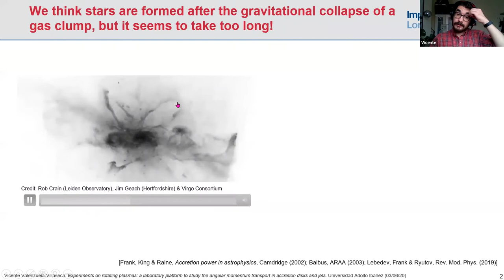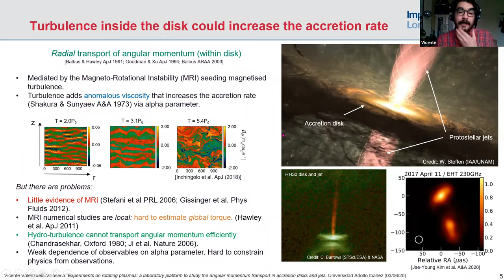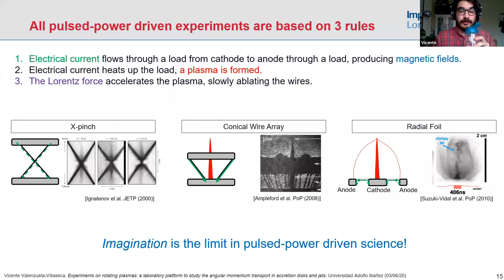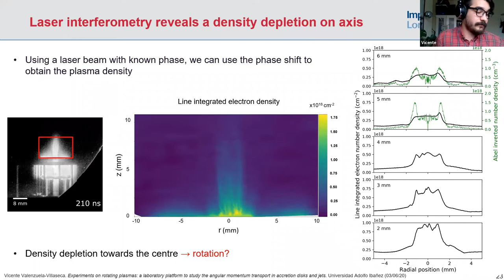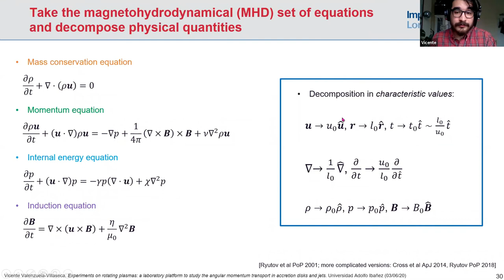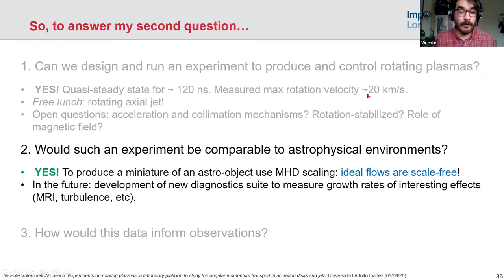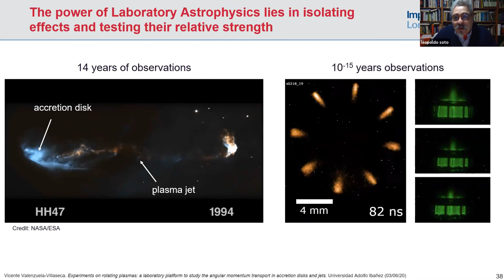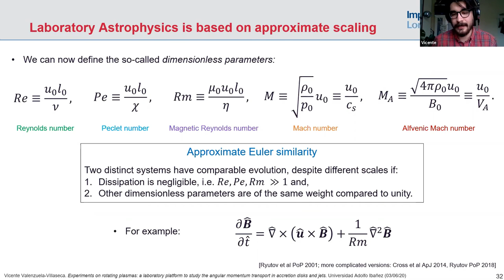Seminarios Física & Astronomía – Experiments on Rotating Plasmas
Vicente Valenzuela, de Plasma Physics Group, Blackett Laboratory, Imperial College London, dictó el seminario " Experiments on Rotating Plasmas: A new platform to study accretion disks and jets", el miércoles 3 de junio de 2020.